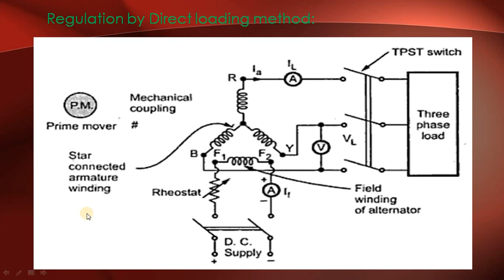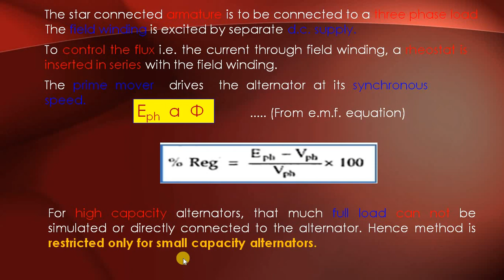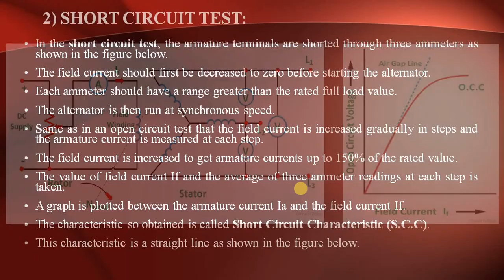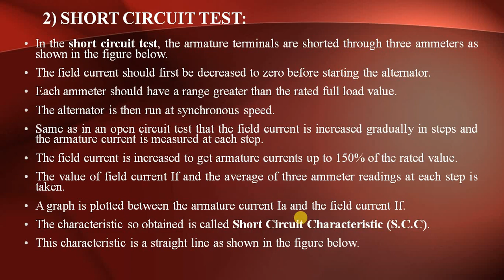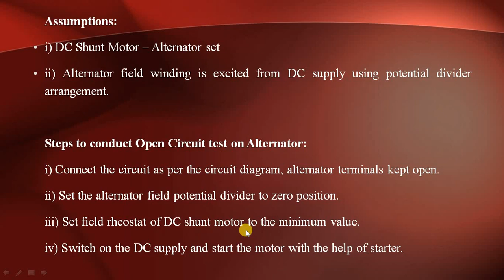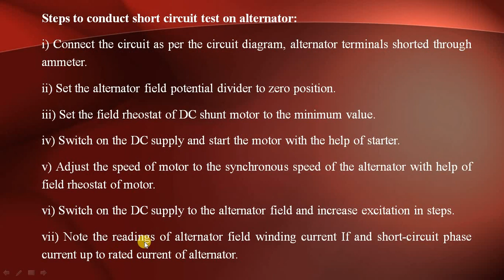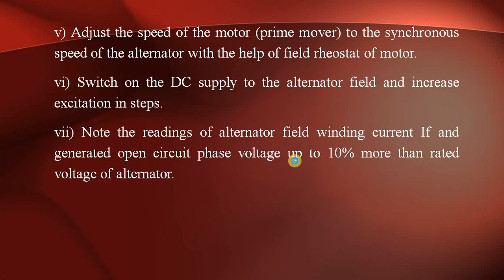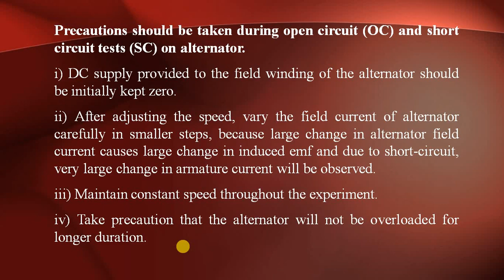Lecture_34: Three Phase Alternator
-Regulation by Direct Loading Method
-Regulation by synchronous impedance method
1) Open circuit test
2) Short circuit test
-Steps to conduct OC and SC Test
-Precautions should be taken during OC and SC Tests.